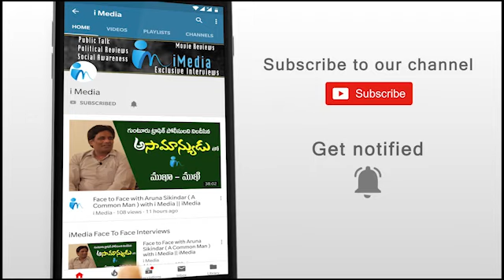బొడిగే శోబా స్పీచ్ కి ఈటల రియాక్షన్ చూడండి || Bodiga Shobha Funny Speech || iMedia